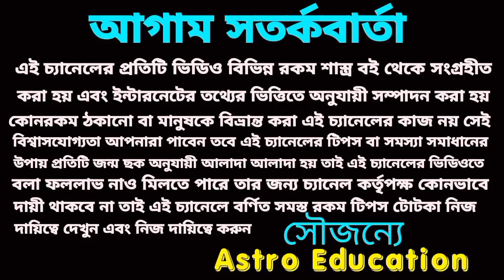40 দিনের মহাভবিষ্যৎবাণী এই রাশিগুলির #2023 মহাপরিবর্তন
40 দিনের মহাভবিষ্যৎবাণী এই রাশিগুলির #2023 মহাপরিবর্তন